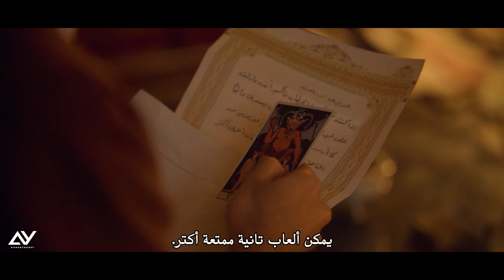ما وراء الطبيعة | Netflix | Teaser Trailer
رفعت إسماعيل وسلسلة ما وراء الطبيعة .. أسطورة خيالية لـ د. أحمد خالد توفيق عاشت بعد وفاته

نوع المسلسل: رعب، دراما، غموض، تشويق
العمر المناسب: +١٥
سنة الإنتاج: ٢٠٢٠